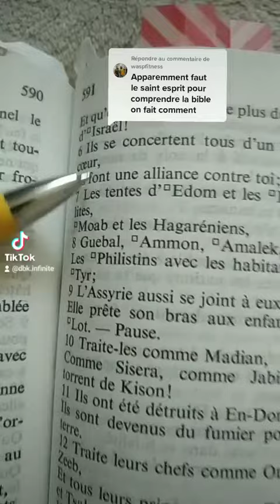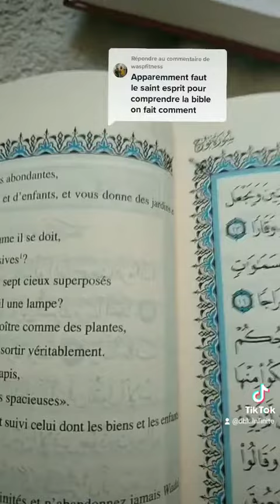Le Psaume qui expose les ennemis de Dieu